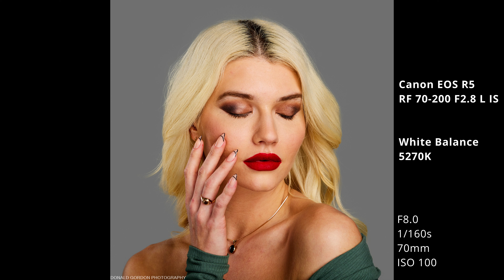Head Shots with Katerina Mellor Set 1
Behind The Scenes with Katerina Mellor
Headshots using Westcott Eyelighter